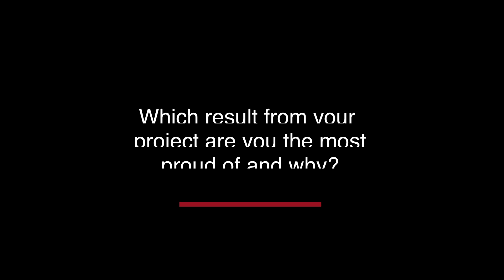Interreg Alpine Space Interviews: Partner insights -- Cassiano Luminati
Cassiano Luminati, Project Manager for AlpFoodWay, shares his insights on working on an Interreg Alpine Space Project.
The AlpFoodWay project created a sustainable development model for peripheral mountain areas based on the preservation/valorization of Alpine Space cultural food heritage and on the adoption of innovative marketing and governance tools.